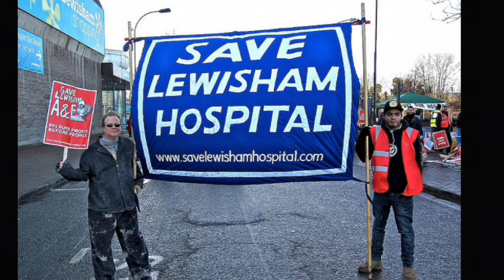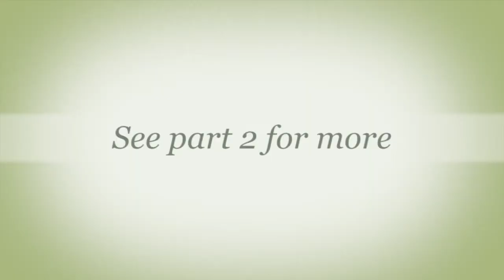People's Question Time - Lewisham asks Boris Pt1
First on the agenda is the proposed closures for Lewisham Hospital. The audience ask Mayor Johnson why he hasn't spoken out about this.